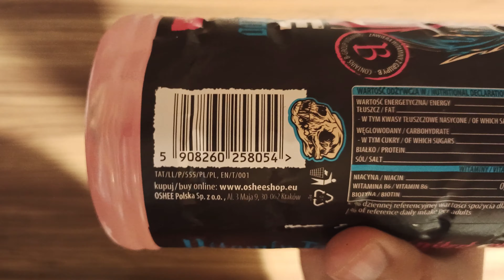Test Oshee (VITAMIN TAFFO WATER)